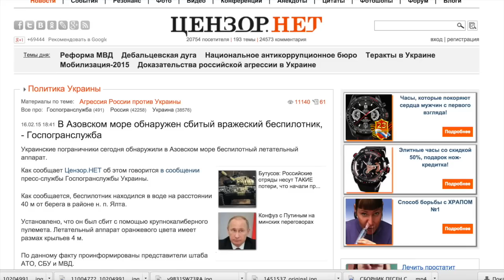Вражеский беспилотник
Тятя, тятя, наши сети притащили беспилотник.